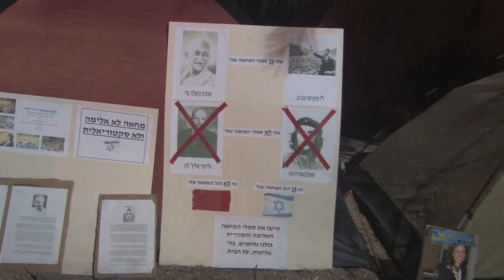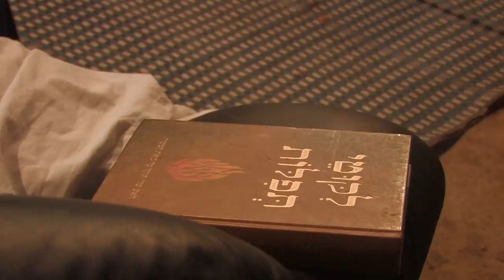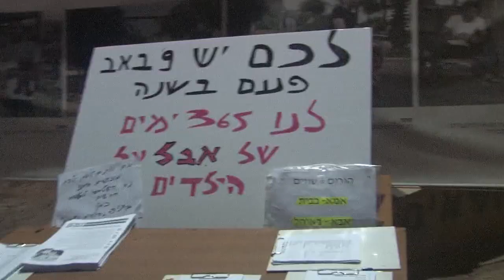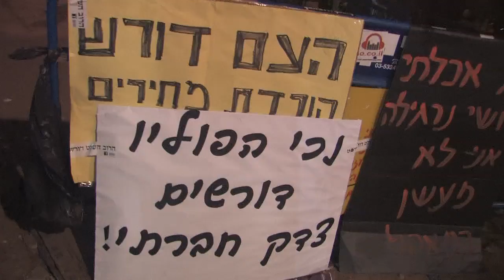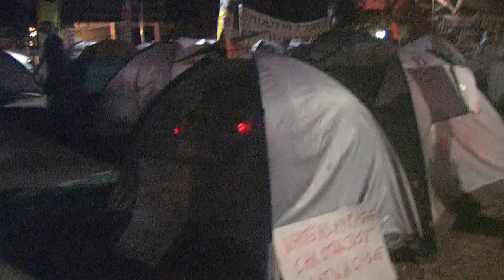Unity, Social Justice and Tisha BeAv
Ahavat Hinam (Love for all) - was the slogan of this year's Tisha BeAv, which stroke accord against the backdrop of waves of protests around the country. According to our sages, the second temple was destroyed because of Sin'at Chinam (hatred without cause). This year's Tish'a be Av on Sderot Rothild brought different sectors of Israel together in Ahavat Hinam
For weeks now Israeli people spill out onto the streets demanding social justice and change of government policies. What started as an uprisal against unaffordable rental, got permeated by all kinds of groups and sectors in Israeli society with a call for change.
TZAV PIUS -- an organization promoting dialogue between religious and secular had organized the Tisha Be Av discussion panel in the middle of a tent city on Sderot Rotshild. Different ideas gave sounds around. The Jewish temple represented the idea of unity and a place of belonging and this what was destroyed. Fortunately at the place of destruction there is often a potential for a new growth. And this is an analogy you can see today around the cities in Israel. People cant identify with our government, feeling the country doesn't belong to the them anymore. Connecting the points between the house of the temple that was destroyed, house as the place we live in and CAN NOT AFFORD, and house as our national home, at this point it seems that we miss all of the three.
The slogans and posts all around speak of the sense of exile in our own home of Israel. Voices from Social workers, Single mothers, Divorcing fathers, religious and secular had gained national solidarity. The protestors raise the idea of hominess which is deeper and more vibrant.
One of the speakers reads from sources: "They say - love will win, but love can not win because in the place there is love there is no winner. At the place where there is a victory, love loses. The greatness of love is in compromise, sacrifice and humility". Perhaps from this place we can repair the solidarity from within us.
Different interpretations of word "Eicha" (megilat Eicha) are discussed. Rabi Nechemia's surces  take us back to the primordial G-d's call to Adam (from bereshit) -- "ayeka?", where are you? "Eicha" reading of this year on Sderot Rotshield , had raised the same meaningful question. Where are we in the world now? What is your place?
Someone came and spoke about the same abbreviation of hatred without cause -- "Sinat Chinam" (S"H) as Israeli Shekel -- "Shkalim Chadashim" (S"H) pointing to the audience how our poor capitalist economy creates Sinat Chinam between people.
Overall it was a very inspiring and powerful social spectacle, calling for a constructive change in the ways we talk politics in Israel. Seeing religious people looking for partners in Tel Aviv for creating a better society together hasn't been trivial in Israel for many many years. People suddenly realized that the core values are the same in different people. Will the differences of different groups and agendas will wind this protest down or the solidarity of a nation wanting back its country win, is the question without answer. Tisha be av on Sderot Rotshield had gained another face this year.